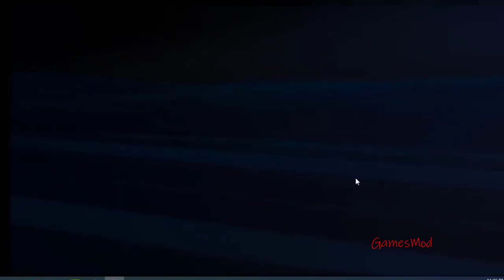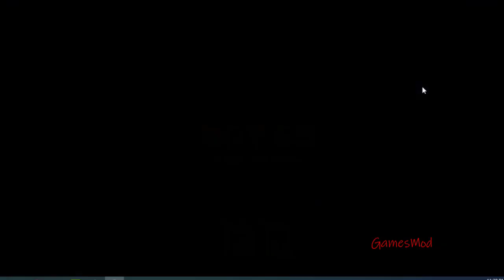Taffy Tales New update day (63,64,65) New locaton Old bridge and Mary character